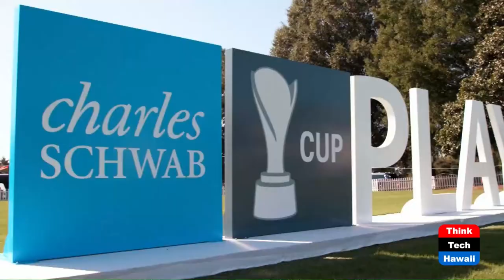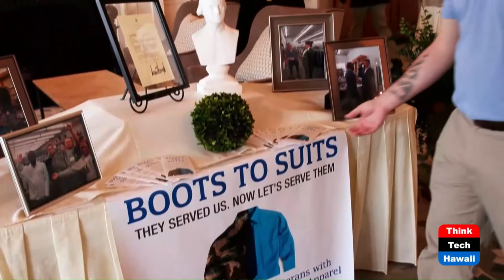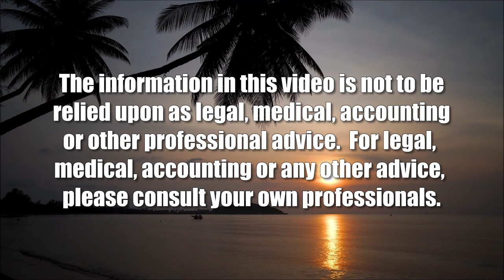PGA Tour (The Sports Playbook)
Making a Difference in Richmond.  The host for this show is Angela Hayslett.  The guest is Steve Schoenfeld.

We discuss the Dominion Energy Charity Classic and how the PGA Tour creates impact in the in Richmond, Virginia area despite challenges that impact the sport of golf.